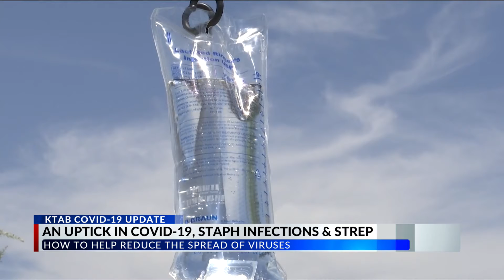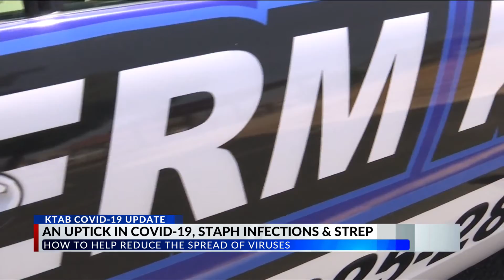Local businesses seeing increase in clients with COVID-19 subvariant